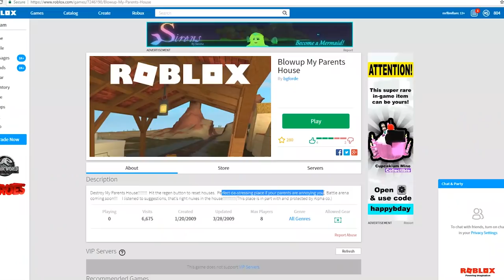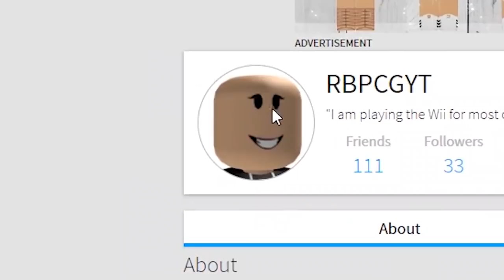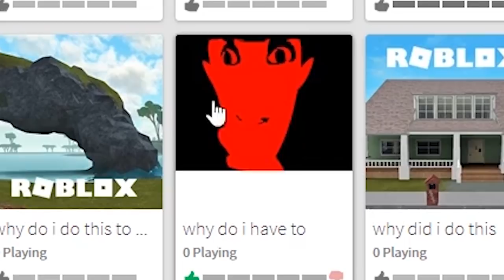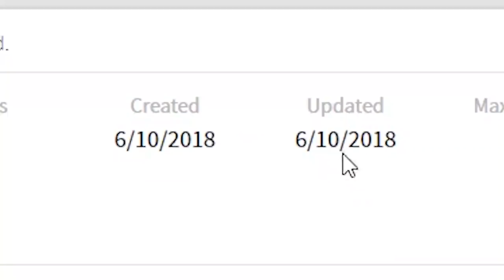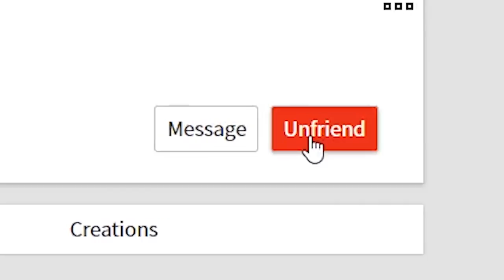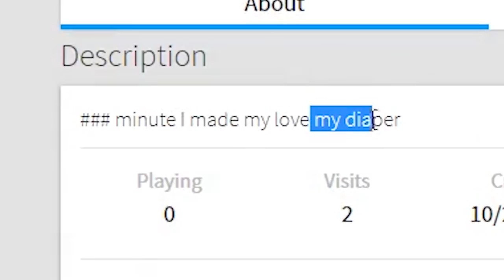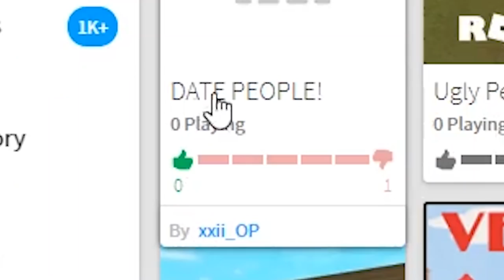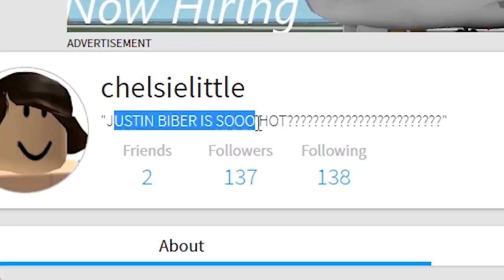ROBLOX... THE WEIRD SIDE OF GAMES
Today we type in very random things into the search bar on the roblox games page and see what kind of great things we can find...